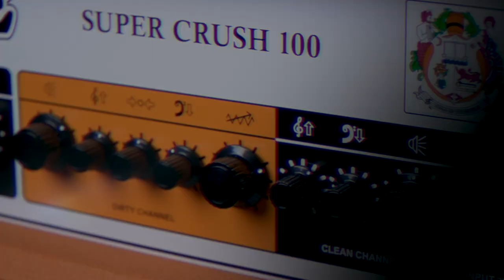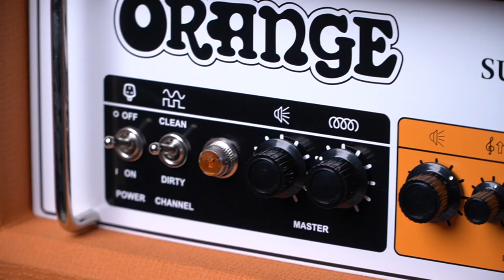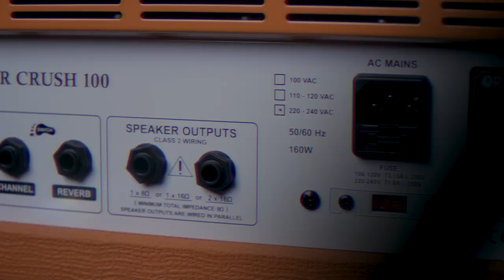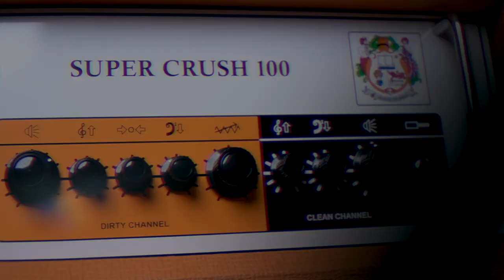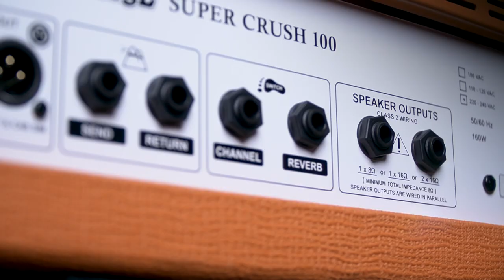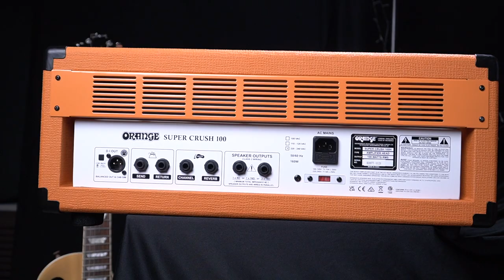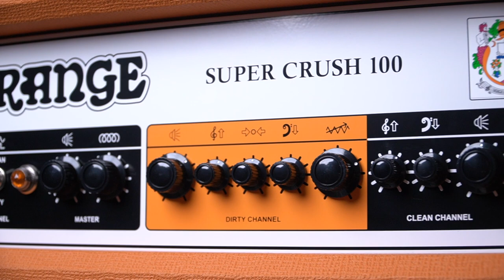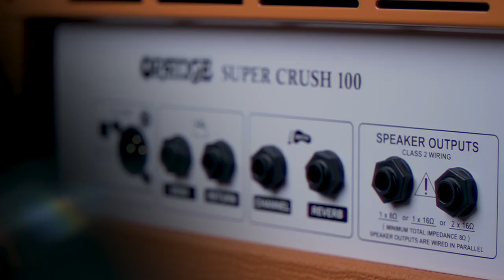*BARU* Orange Super Crush 100 - 100-watt Solid-state Head Demo [BAHASA]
Buy Online:
Orange Super Crush 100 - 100-watt Solid-state Head - Orange
100W Solid-state Amplifier Head, 2-channel JFET Preamp, 3-band EQ, CabSim Speaker Emulation, Fully Buffered FX Loop - Orange

Presenter: @kennethkishandave
Producer: @thaqif4
Editor & Videographer: @emranmalek
Assistant Videographer: @boudville98

0:00 Soundbite
0:45 Intro
1:13 Signal Chain
1:24 Apa yang baru tentang amp ni
3:11 Clean Channel
3:36 Clean Channel Volume vs MASTER Volume - Getting a break up tone
5:15 Clean Channel Break Up Lead Tone
6:00 Dirty Channel
7:12 Reducing Gain on Dirt Channel
7:59 Adding more Reverb with Lead Playing
9:15 Adding more GAIN
10:13 Max Gain with Rhythm Playing
11:23 XLR Out into Interface - Clean Channel
13:17 XLR Out into Interface - Dirty Channel
14:02 Conclusion & Outro

Equipment Used:
Gibson Les Paul Joe Bonamassa Standard
Orange PPC212V Vertical Cabinet with Celestion Neo Creamback Speakers
SE Electronics V7X Dynamic Mic

About us:
“Birth”

Location:
Petaling Utama,
46150 Petaling Jaya,
Selangor

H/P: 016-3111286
Operation Hours:
Monday-Thursday 10am-730pm
Friday-Saturday 10am-7pm
Sunday 10am-6pm